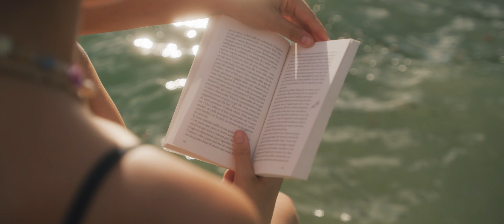Catta Ace - Short Movie